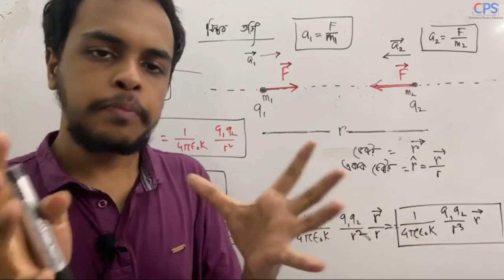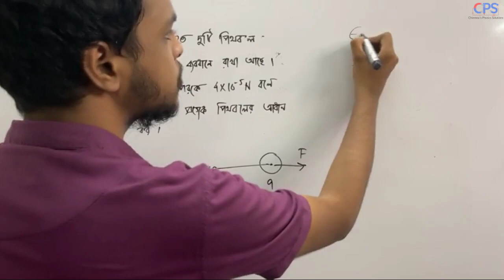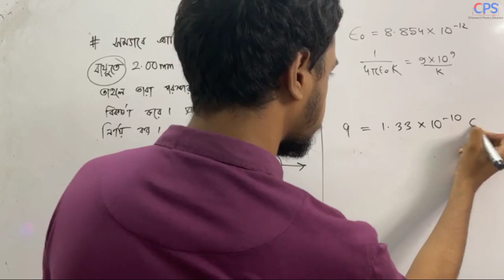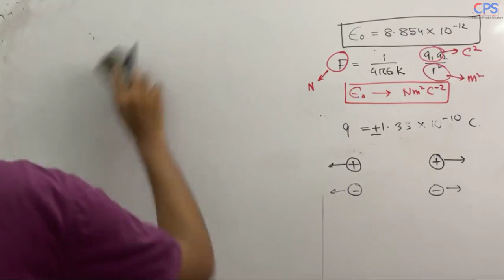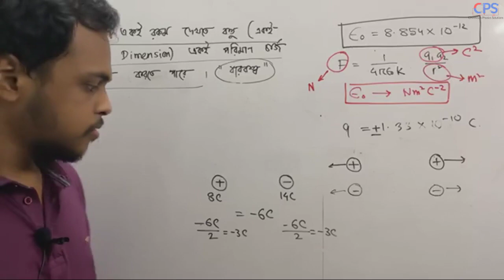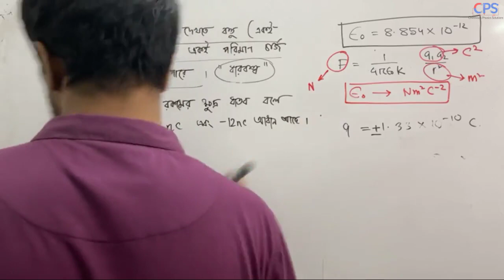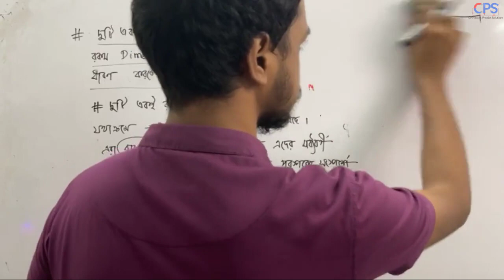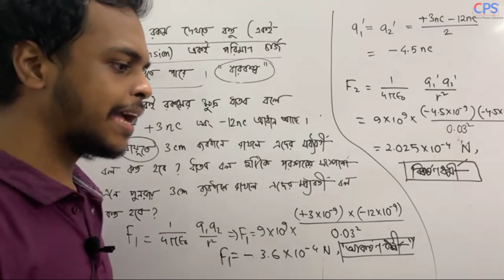Chapter-2 Math Part 1| Physics 2nd Paper